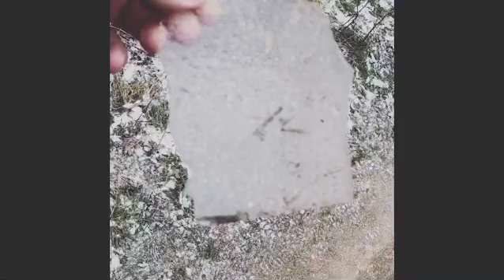Ice ice baby